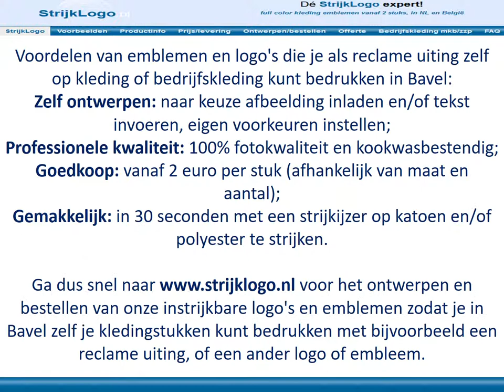Reclame kleding bedrukken Bavel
Voordelen van emblemen en logo's die je als reclame uiting zelf op kleding of bedrijfskleding kunt bedrukken in Bavel:
Gemakkelijk: in 30 seconden met een strijkijzer op katoen en/of polyester te strijken.

Ga dus snel naar voor het ontwerpen en bestellen van onze instrijkbare logo's en emblemen zodat je in Bavel zelf je kledingstukken kunt bedrukken met bijvoorbeeld een reclame uiting, of een ander logo of embleem.